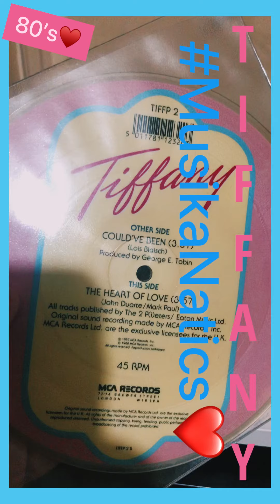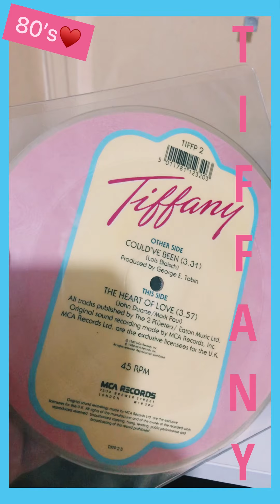TIFFANY COULD’VE BEEN LIMITED EDITION 7inch PICTURE DISC VINYL With My Turntable P1 Rega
80’s❤️ Could've Been🎶✨